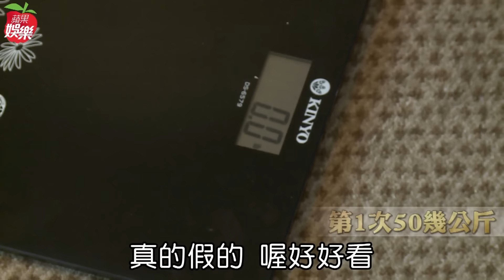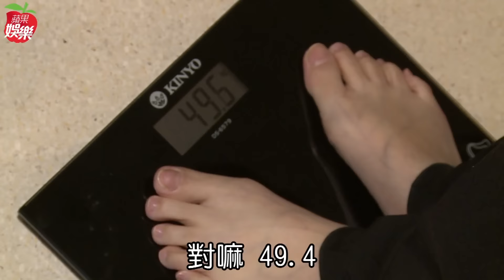【大平台EP12】六月想整雙眼皮 凱莉包如聚寶盆 | 台灣蘋果日報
乾哥哥、乾妹妹照過來！「叫辣媽也可以，叫姊姊也OK」的藝人六月（蔡君茹）來「亞洲造型王」陳孫華的直播節目《蘋果×孫華Live名人大平台》作客，陳孫華與六月擁有凍齡容顏，究竟他們是如何維持青春？今天中午12點整《娛樂大平台》，《蘋果娛樂新聞》和《蘋果LIVE》直播公開。進行快問快答時，問到如果能有一次整形成功的機會，會想整哪裡？六月立刻說「雙眼皮」，因為她雙眼皮太深，現在年紀漸長已垂下來。